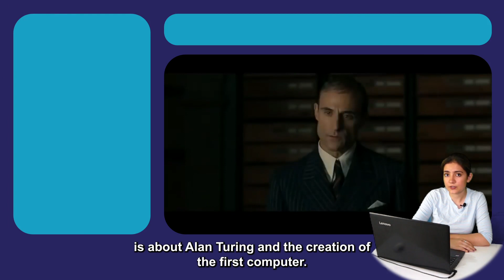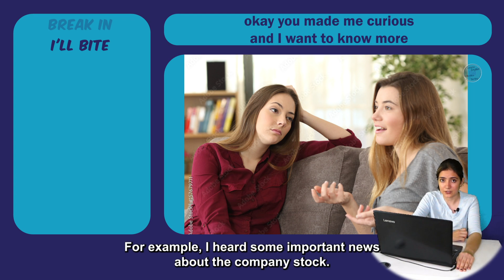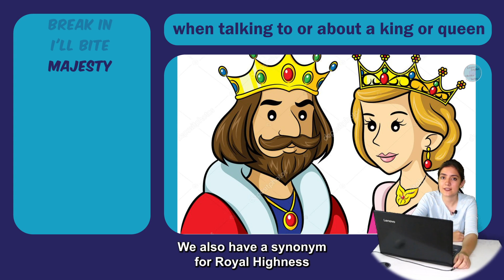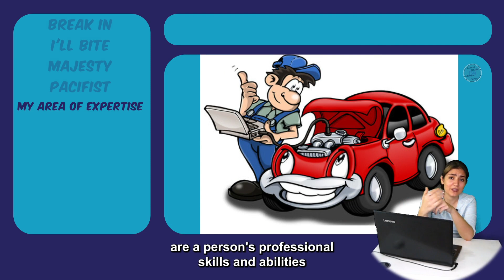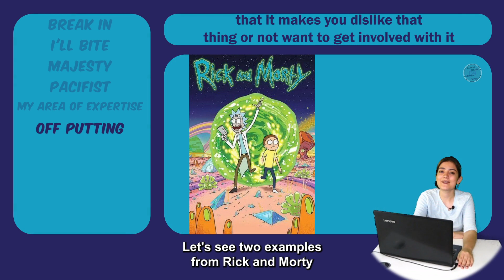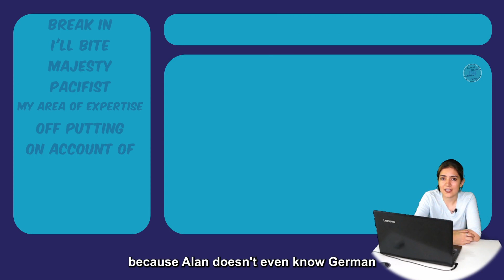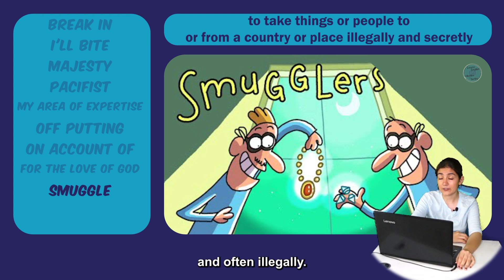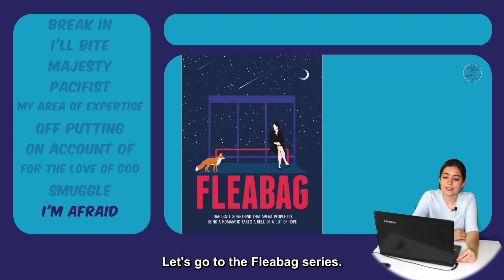Learn Idioms & Slang With The Imitation Game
Learn English With The Imitation Game
📌How to learn English through movies and series? In these videos we select some movies and explain hard words and expressions in other movies!

list of vocabs and expirations✅:
00:00 intro
0:55 Break in
2:44 I'll bite
5:07 Your/Her/his Majesty
7:21 Pacifist
8:45 My area of expertise
10:42 Off-putting
12:01 On account of
13:29 For the love of God
15:28 Smuggle
17:21 I'm afraid, I'm afraid so, I'm afraid not
19:45 End

📌We watched more than 3000 episodes of series and movies and search slangs and idioms among them! So by watching this video you would learn them in also other movies without spoil them!

Learn English With Benedict Cumberbatch
Learn English with British movies